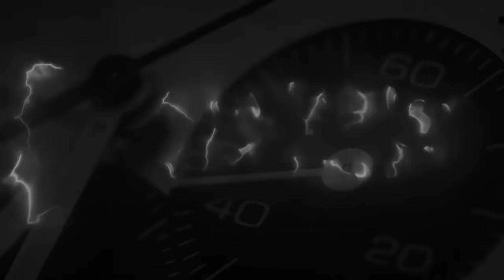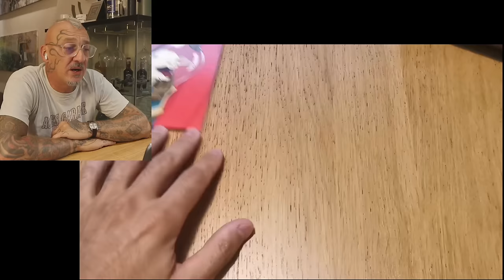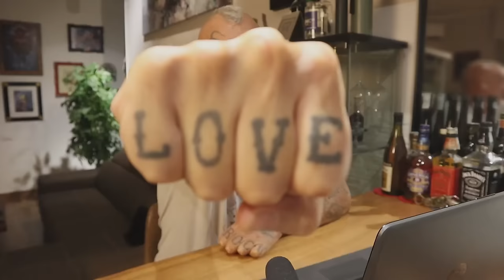Il Grand collezionista di Grand Seiko